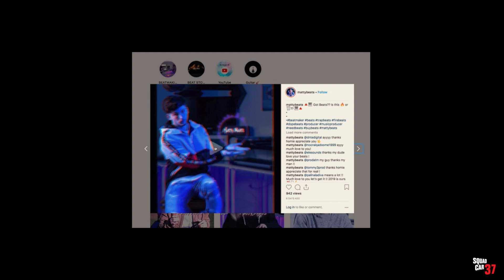Does Metal & Trap Music Mix? Yes & you're welcome! (@MattyBeats Virtual Jam Sesh)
Does metal and trap music mix? Yes, and you're welcome! Check out this virtual jam sesh with beat master Matty Beats. Matty must slow-cook his beats overnight in beaty beat sauce, because his beats are delicious! In this virtual collaboration, I add my metal guitar groove to Matty's poppin' DJ beats. This is a short and sweet guitar and electronic beat mash up. Enjoy!

Hello good people! I’m Jason with Squad Car 37 Audio Productions. I’m a music producer, vlogger and stunt guitarist. This channel is dedicated to inspiring and encouraging creativity. I share music production tutorials, guitar playing techniques and songwriting tips among other things. I show you how to collaborate with artists from all over the world in my Virtual Jam Sesh series. Join me on quirky audio adventures and see how I make music from non-traditional items, a process called recording found sounds.

Would you like me to assist you with a music project?

THE GEAR I USE:
Click the links below to see and purchase the gear I use. Hope this is helpful and thanks in advance!

MAIN MUSICAL INSTRUMENTS AND FX
Guitar I use on almost everything
Favorite stunt guitar
Main Acoustic Guitar
Mini-Moog synth
Whammy pedal
Wah Wah pedal
Ebow guitar FX (Great for creating pads if you add reverb)

RECORDING GEAR
Go-to portable recording Interface
Multi-channel recording interface
Studio monitor speakers
Reflection filter for recording vocals
Favorite pocket-sized touch pad

MICROPHONES
Inexpensive must-have microphone
Great German-made vocal microphone
Affordable super-sounding vocal microphone
Small condenser microphone great for overheads, cymbals and acoustic guitars
Affordable Drum microphone set
Incredible mic for toms

VLOGGING GEAR
Flexible tripod
Main vogging camera
Main vlogging camera lens
Must-have inexpensive lens
Vlogging microphone
External hard drive for music and videos
Drone (newest model)